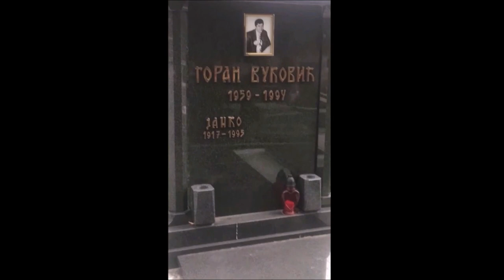GORAN VUKOVIĆ-MAJMUN(35) 12.12.1994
Goran Vuković (35) likvidiran je 12 decembra 1994 godine ispred Jugoslovenskog dramskog pozorišta u beogradu.
Sedmi napad na Vukovića, odigrao se ispred Jugoslovenskog dramskog pozorišta dok je ulazio u svoj"BMW". Očevici kažu da je, pre nego što je počela pucnjava, Vuković pogledao ispod svog automobila da slučajno nije podmetnuta bomba,
Vukovic je bio u drustvu dva prijatelja,kada su seli u auto ,
Trojica maskiranih napadača su prišli iz parka "Manjež" i iz automatskog oružja sasuli u smeru Vukovića 25 metaka. Majmun je poginuo na mestu dok je njegov prijatelj Duško Malović priipadnik specijalnih jedinica republike srpske pogođen sa četiri metka, i dan kasnije podlegao je povredama,treca osoba je prosla bez povreda. Na licu mesta nađeno je 168 čaura
Vuković je u beogradskom podzemlju ostao poznat pod nadimkom Majmun i kao ubica Ljube Zemunca, 1986. godine, zbog čega je ležao 5 godina u zatvoru u Nemačkoj, a potom se vratio u Beograd. Bio je i vlasnik nekoliko noćnih klubova u Beogradu,
U istoriju srpskog podzemlja Goran Vuković se upisao 10. novembra 1986, kada je u Frankfurtu ispalio dva smrtonosna hica u Ljubomira Magaša - Ljubu Zemunca. Dok je Vuković čin ubistva opisivao kao reakciju na fizički nasrtaj ispred zgrade suda u Frankfurtu, kao i na Magaševe stalne pretnje koje nije izazvao, Ljubini prijatelji bili su ubeđeni da je likvidaciju sproveo u dogovoru s nemačkom policijom.
Kada je, sredinom novembra 1993, ekipa sa Voždovca, čiji je Vuković bio nesporni lider, kolektivno uhapšena u njihovom omiljenom kafiću na Senjaku, policija je kod njih pronašla četiri pištolja. Negirali su da je oružje njihovo. Po puštanju na slobodu tvrdili su da su dvojica najmlađih iz ekipe u policiji preživeli torturu, a Vuković je za novine izjavio:
„Oni nas izazivaju, a svi mi molimo boga da dođe još jedan 9. mart, ne da se borimo politički, već da se bijemo s policijom, kao što je to radio Giška."
Godinu dana kasnije, mladić iz ove družine uveravao je kako je ta rečenica bila glavni razlog za Vukovićevu likvidaciju:
„To što je rekao ubrzalo je realizaciju plana da mu dođu glave jer je već postao opasan protivnik u svakom pogledu."
Da je država na neki način možda umešana u Vukovićevo smaknuće, potkrepljuju dve okolnosti. Prva se odnosi na sukob koji je Vuković u društvu svog prijatelja imao s policajcima tadašnjeg Saveznog MUP-a. U noći 14. januara 1993. naspram mesta gde su redovno dolazili uočili su siluetu skrivenog čoveka i prišli mu s leđa. Oduzeli su mu „škorpion" i dokumenta, među kojima je bila i legitimacija SMUP-a na ime Milovan Zorić. Naišao je i drugi naoružani policajac, Radojica Dožić. Usledila je prepirka, gušanje, otimanje oko oružja i potom oružani obračun. U spisima istražnog sudije zabeleženo je da je u parku pronađeno četrdesetak čaura različitog kalibra. Dožić je ranjen s nekoliko metaka. Te večeri policajci nisu bili na dužnosti, a policija se ogradila od svojih radnika tvrdnjom da nema nikakve veze sa Dožićem i Zorićem.
Druga okolnost koja je mogla da ukaže na to da je Vuković smetnja za državu bila je njegova namera iz juna 1994. da se politički angažuje kao kandidat za poslaničku listu SPO na opštini Voždovac. Tu želju je priznao svom advokatu, mada većina njegovih prijatelja u to prosto nije verovala.
Par meseci pre likvidacije,vukovic je izjavio,da zna da postoji spisak osoba koje treba da budu likvidirane.dali je vukovicu druzenje sa vukom draskovicem doslo glave,ili ga je stiga osvetnicka ruka ljube zemunca,ni posle 27 godina niko sa sigurnoscu nemoze da kaze.
UBICA N.N